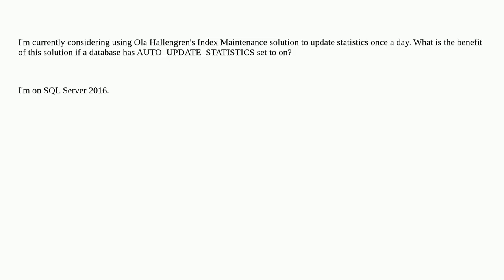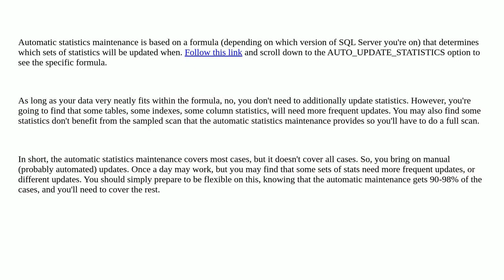Dba: Should statistics be updated manually?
Should statistics be updated manually?

A special thanks goes out to the community

  statistics ola-hallengren sql-server